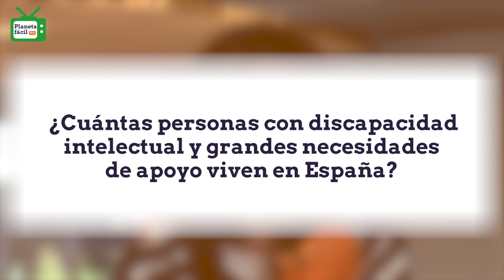Planeta fácil TV - Programa 9 | Plena inclusión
Programa de noticias fáciles de entender.

INDICE:
01:55 Noticias de Planeta fácil
05:33 El Dato: Saray Guaza en España viven 70 mil
o del desarrollo con grandes necesidades
de apoyo.
07:40 El Protagonista: Álvaro del Bosque
hijo de Vicente del Bosque.
10:53 El Reportaje: Dionel Rodríguez
y Deliver Rodríguez atletas paralímpicos.
14:00 La Entrevista: Jose Manuel González Huesa
entrevista a Encarna Samitier Directora de 20 minutos